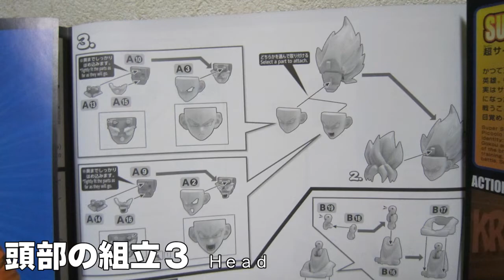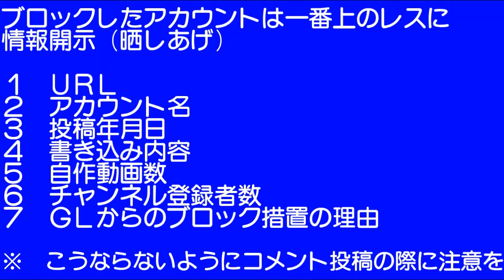0191 BANDAI Figure-riseStandard 超サイヤ人孫悟空 制作04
バンダイの『フィギュアライズスタンダート・超サイヤ人孫悟空(スーパーサイヤ人孫悟空)』(ドラゴンボールZ)
製品と言うものをアマゾン直売で1,600円で購入。
この製品を複数回に分けて制作します。第4回。プラモデルです。
Figure-riseStandard Super Saiyan Son Gokou（Dragonball Z）

2022/03/04　タイトル変更
2022/03/04　ハッシュタグ追加
2022/03/04　動画番号N191⇨0191に変更
2022/03/04　評価を表示
2022/03/04　終了画面及びカード追加
2022/03/04　再生リストURL追加